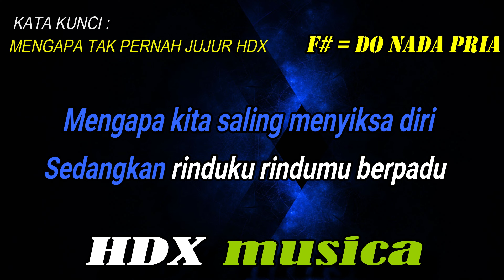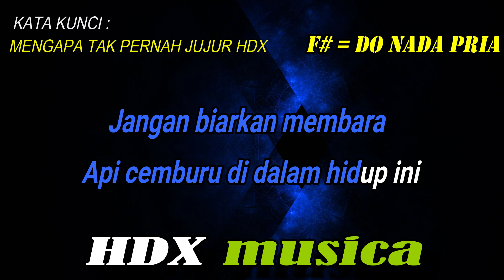MENGAPA TAK PERNAH JUJUR - Karaoke NADA PRIA | PANCE PONDAAG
cipt                 : PANCE PONDAAG
penyanyi        : PANCE PONDAAG

original song :
Pance F Pondaag - Mengapa Tak Pernah Jujur (Official Audio)

Lirik:
Mengapa kau tak pernah lagi
Melihat dan menemani diriku sayang
Seandainya daun-daun berbisik
Dia akan bercerita tentang hati ini

Malam-malam sepi begini
Terasa panjang dan sangat menyiksa diri
Rasa sunyi rasa rindu pada dirimu
Menyatu di dalam kebisuan malam ini

Mengapa kita saling menyiksa diri
Sedangkan rinduku rindumu berpadu
Mengapa kita berdua
Tak pernah jujur mengakuinya

Mengapa kita harus hidup tersiksa
Sedangkan cintaku cintamu menyatu
Jangan biarkan membara
Api cemburu di dalam hidup ini